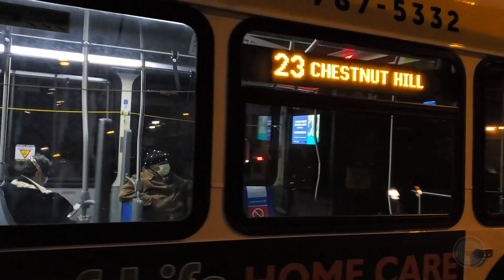2020 Buses - Episode 3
SEPTA buses, locations included: Chestnut Hill, Angora, Passyunk Ave Bridge, Chester, Wayne Junction, Wynnefield, Parkside and Northern Liberties.